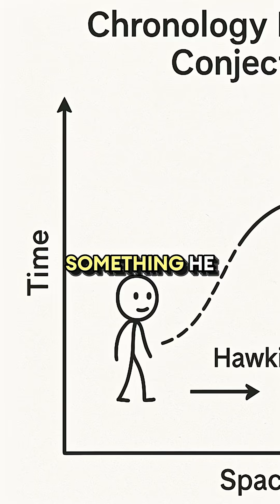Time Travel is Possible?! 🤯 w/ Neil Degrasse Tyson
Dive into the enigmatic world of time with Neil deGrasse Tyson as he navigates the tantalizing question: Is time travel possible? While we remain uncertain, Neil illuminates the theoretical potential through wormholes—gateways we've yet to invent. Drawing on Stephen Hawking's paradox of preventing one's own birth, Neil explores the universe's aversion to logical impossibilities. He teases the possibility of a future discovery, a 'time travel conjecture,' that might govern and limit our temporal explorations. Join Neil in unraveling the physics, philosophy, and sheer wonder of time's mysteries.